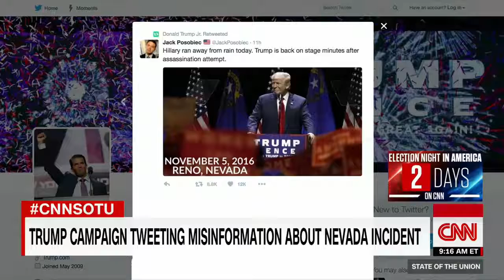News Today: Conway Dodges 'Assasination Attempt' Retweet Qu.....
After Donald Trump Jr. retweeted that his father survived an "assassination attempt," campaign manager Kellyanne Conway said she would excuse the misinformation because in the moment it was a scary situation.